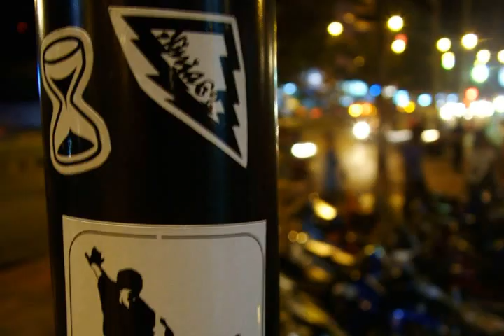Musix in the park & bmx HY. since 2007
-*- เวร ..นึกว่า มันจะไปทับของเก่า
เพราะของเดิม ถูกblock จากหลายประเทศ
เลยต้อง SWAP เพลง
musix in the park & bmx
park beside Diana departmentstore
Hatyai city
south of thailand